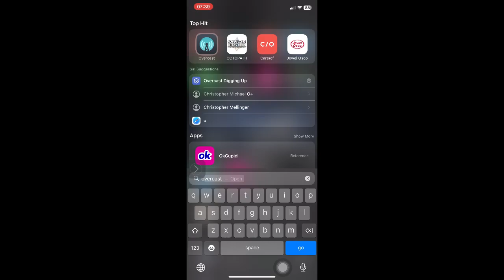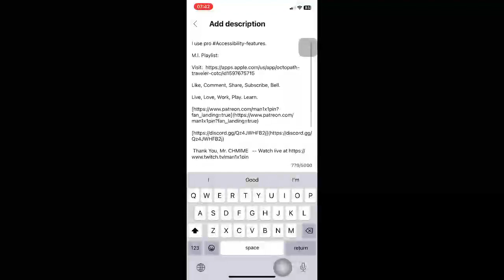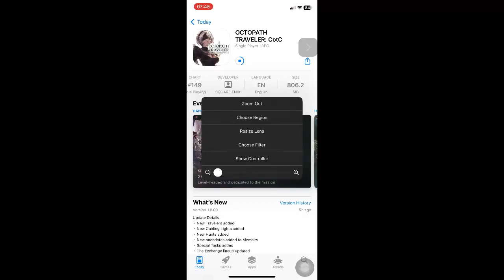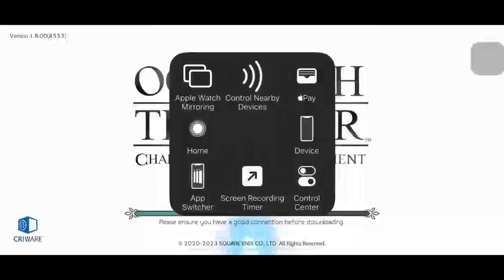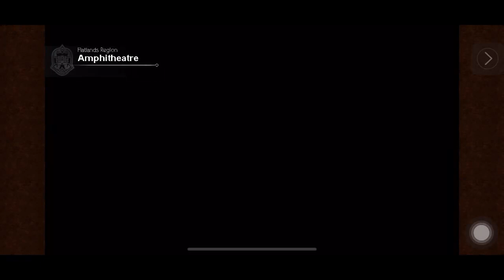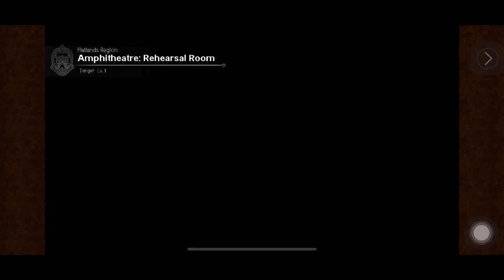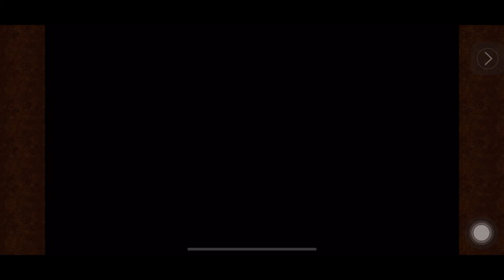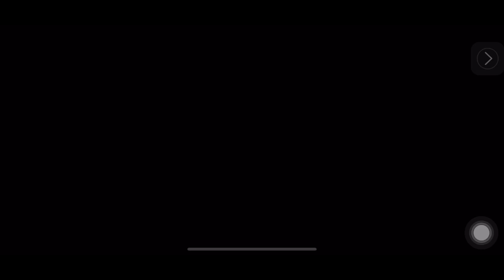3 Getting into it / Octopath Traveler￼ Twitch￼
I use pro Accessibility-features.

Live, Love, Work, Play. Learn.

Pi is a new digital currency developed by Stanford PhDs, with over 35 million members worldwide. and use my username (Christopher1988) as your invitation code.